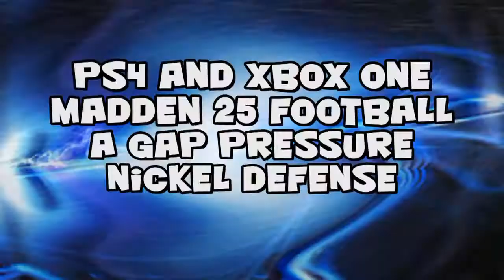PS4 and XBOX One Madden 25 Football Glitches Cheats - Nickel Defense - A Gap Pressure